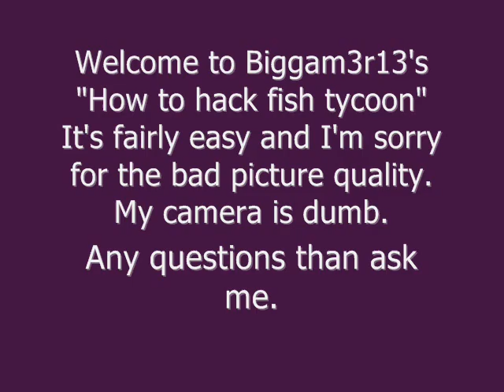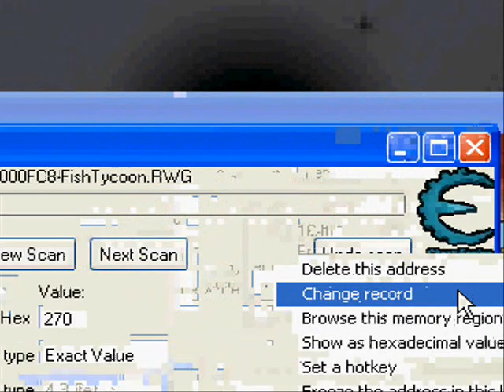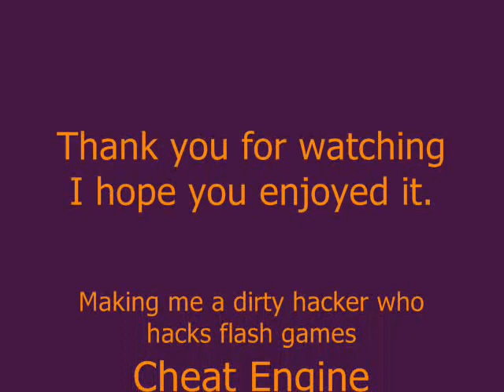How to hack Fish Tycoon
Just follow the description. If you have any questions than ask me.